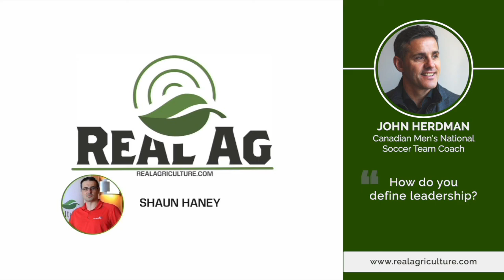Building resilience through leadership, with Coach Herdman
In this excerpt from RealAg Radio, recorded at the Grow Canada conference in Calgary, Alta., John Herdman, coach of the Canada men’s national soccer team, talks about leadership, his move to the men’s team, the motivation behind his coaching, and raising the profile of soccer in Canada.